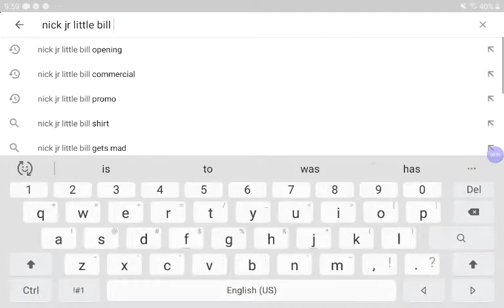wave 3 id